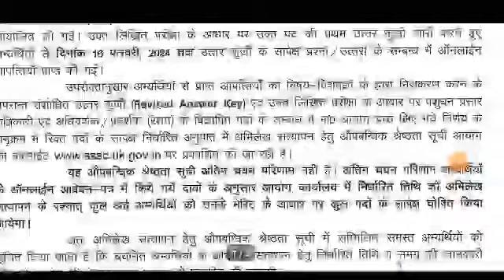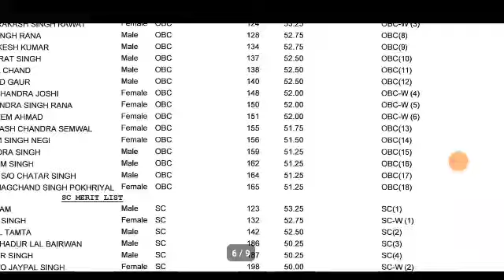खुशखबरी चयनित अभ्यर्थी उत्तराखंड भर्ती नया रिजल्ट हुआ जारी cut off merit list